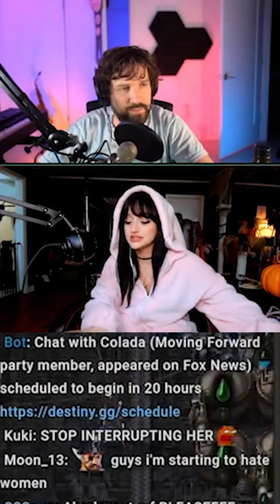Lavlune Believes You Can Be Transracial